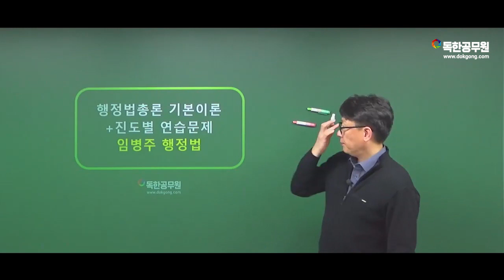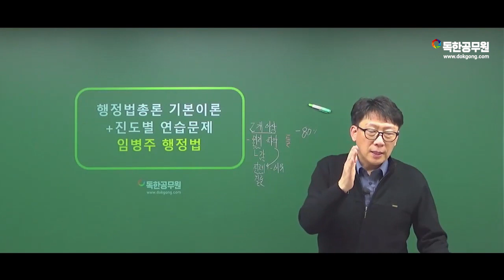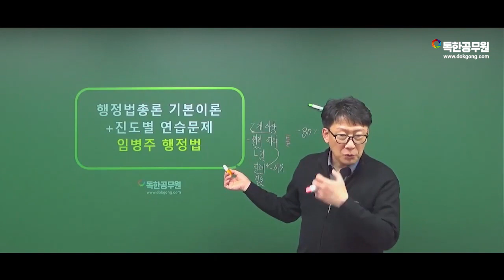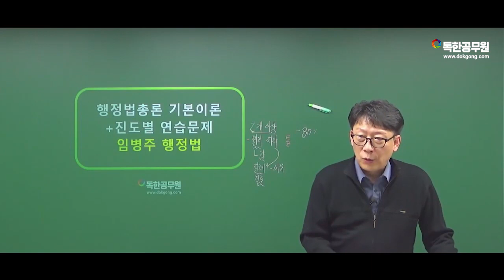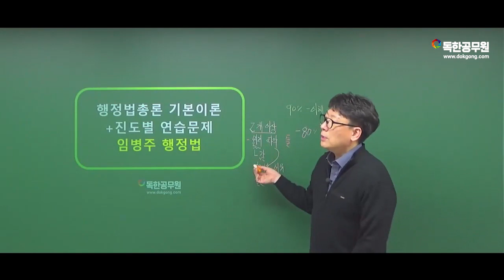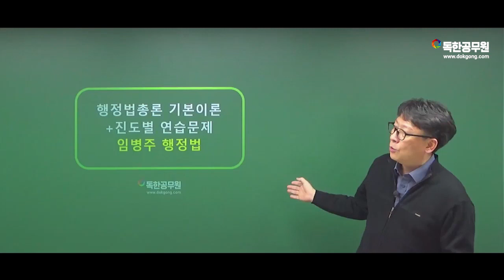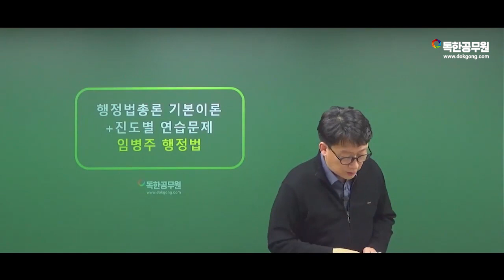[임병주] 행정법 총론을 공부하는 방법 | 독한공무원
정규강의는 "독한공무원" 사이트에서 이용하실 수 있으며
합격에 필요한 자료와 강의는 카페에서 무료 배포하고 있습니다~! :)